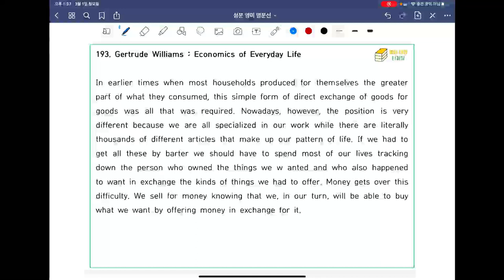[ SUNGMOON PUBLISHING ] - 「VIDEO LESSONS」: 영미 명문선 193, 194